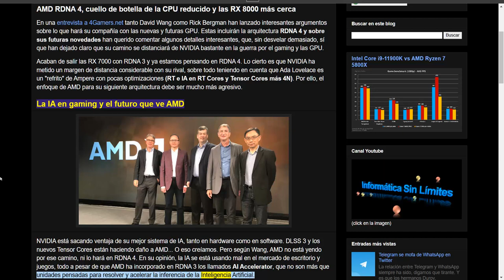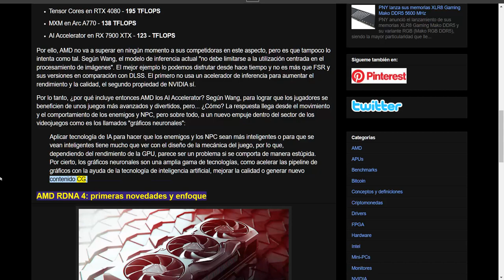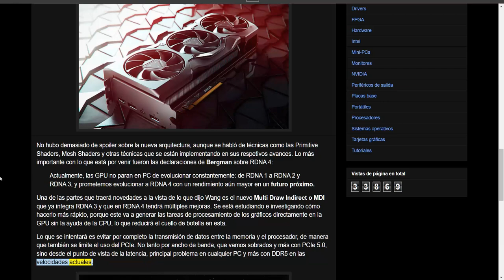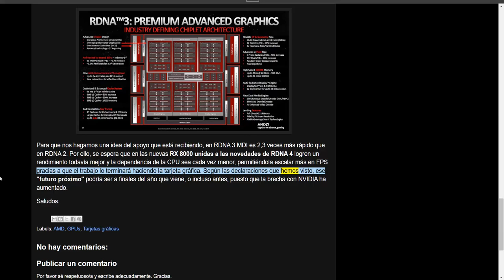AMD RDNA 4, cuello de botella de la CPU reducido y las RX 8000 más cerca